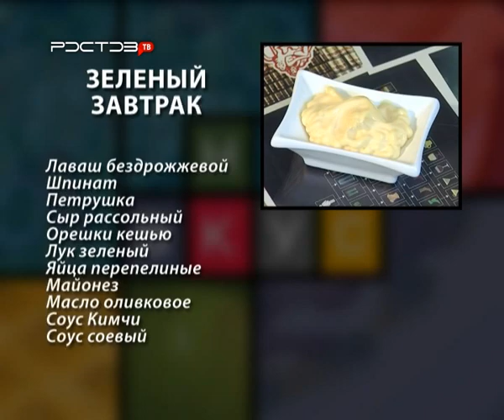Завтрак. Зелёный завтрак